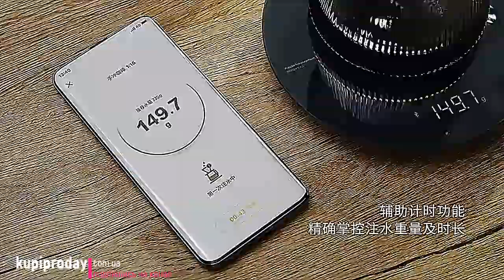Умные кухонные весы Xiaomi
Новые умные кухонные весы HOTO, подразделение Xiaomi электронные весы Mihome, электронные весы для взвешивания еды, измерительный инструмент, светодиодный цифровой дисплей. Заказать или и ссылка для заказа с ПК